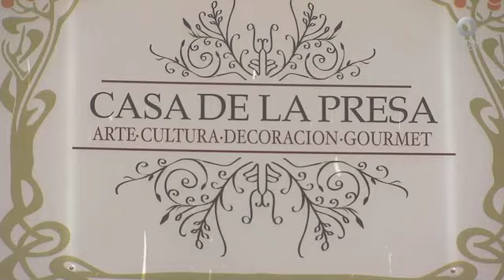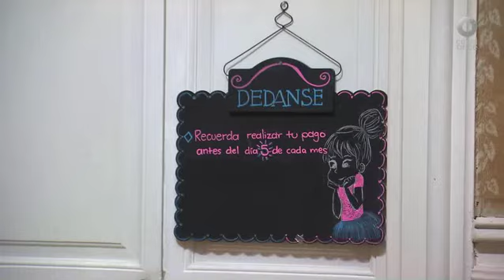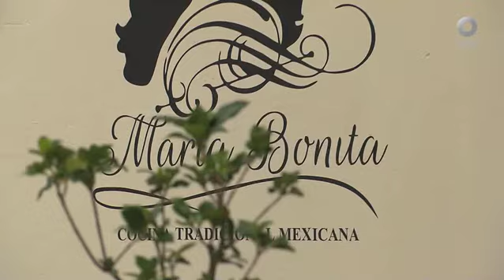Itinerario - Tamara de Anda en 'La casa de la presa'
LA CASA DE LA PRESA
Paseo de la Presa #97, Guanajuato

Un lugar muy auténtico para beber café en Guanajuato, para probar un delicioso postre y disfrutar un menú excepcional, sólo en ‘La Victoriana’.